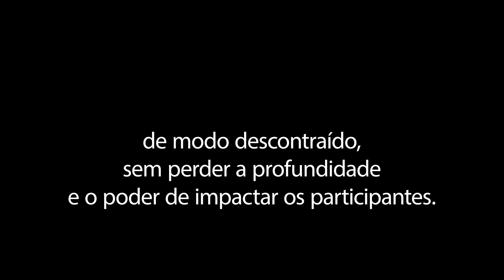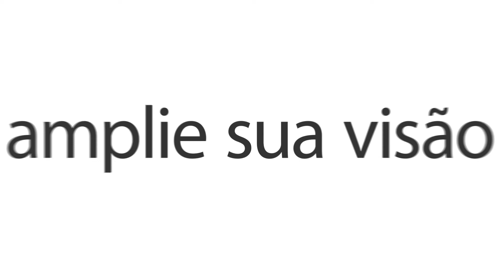Currículo digital do professor Luiz Hosannah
Conheça o currículo do professor Luiz Hosannah nesse video de alta tecnologia.
Professor Hosannah é psicólogo, especialista em educação, possui MBA em psicologia organizacional e Mestrado em História. atua como psicoterapeuta, consultor de empresas, professor de cursos de Pós-graduação e palestrante nacional. é também um viajante que acredita que conhecer outras culturas contribui para o processo de autodesenvolvimento.